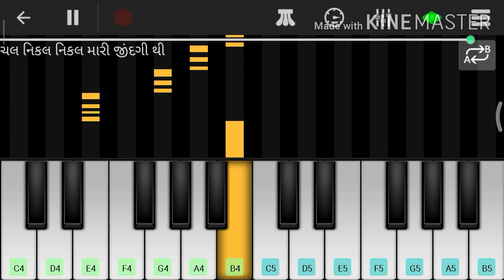Chal Nikal Nikal Nikal Mari Jindagi Thi | Jignesh Barot | Gujju Piano | Gujarati Song Piano Tutorial